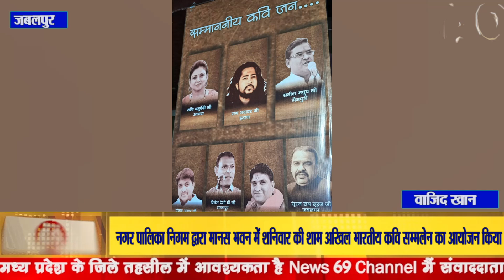नगर पालिका निगम द्वारा मानस भवन में शनिवार की शाम अखिल भारतीय कवि सम्मलेन का आयोजन किया